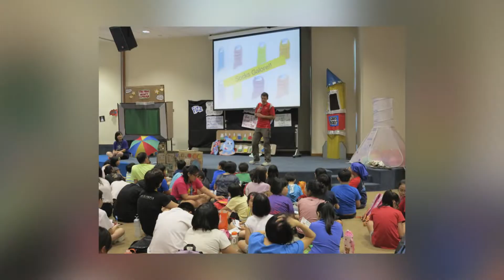Powerlab draft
Zion serangoon 2012 powerlab draft